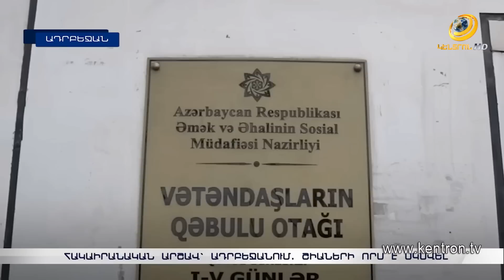Իրանն անցում է գործողությունների. Ադրբեջանին բողոքի նոտա են հղել, պատասխան պահանջել